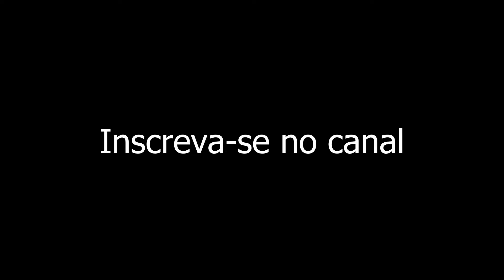Fruit Ninja Kinect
Bibi Lee e Farofa Chan em um duelo de ninjas!!!
E esse jogo ainda vai virar filme!